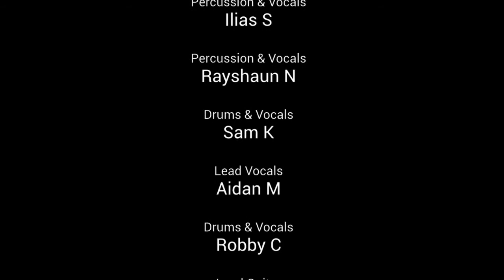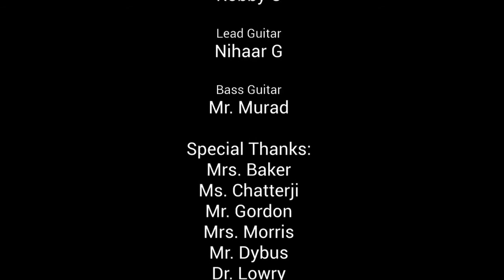CDS Jam Session 2017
The afterschool enrichment entitled "Jam Session" was begun in 2013-14 as a place where kids could come together and play rock music. In 2016-17, Chatham Day School opened a new state-of-art theater space where jam session rehearsed once a week after school. For the first time we were able to perform live with lights and sound fit for a concert. This video uses some audio from the camera microphone (first song) and the rest of the songs are synced with audio from a Zoom external recorder. It is a rough edit, but also the first time it was attempted for a school event. The kids had a great time, and the Jam Session enrichment class was a great deal of fun! If you are interested in joining Jam Session, contact the school at Ask about after school enrichments, or come visit for possible enrollment in our amazing school!